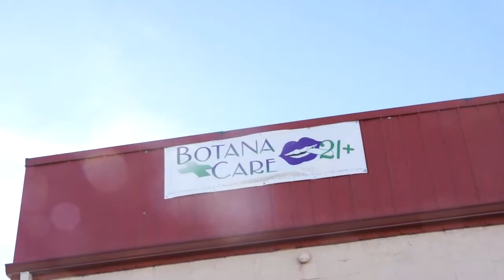BotanaCare: Northglenn, CO Marijuana Dispensary